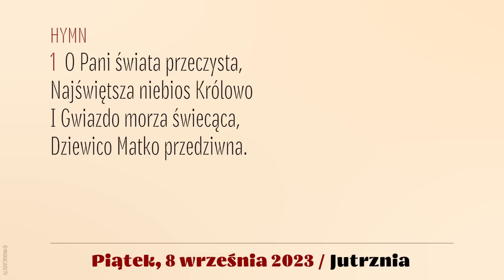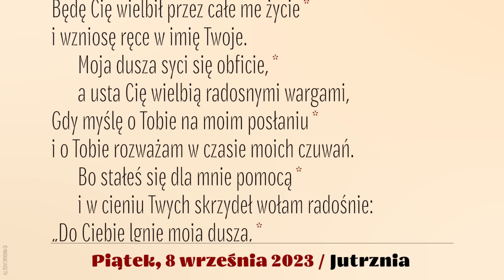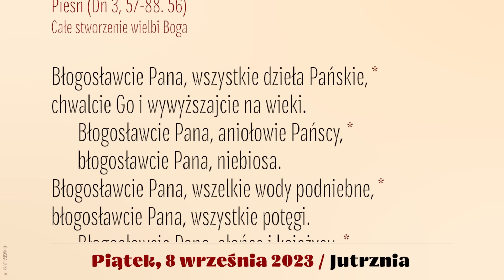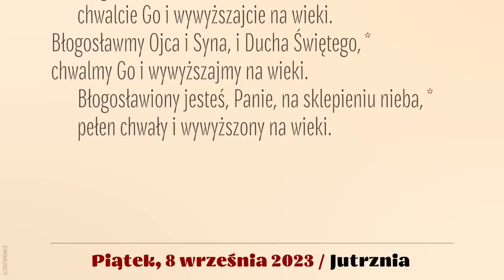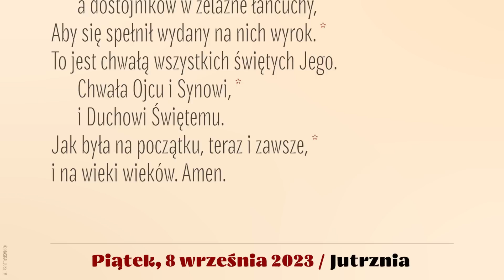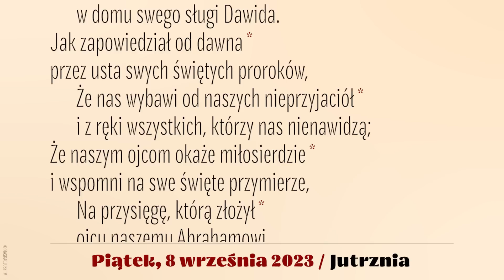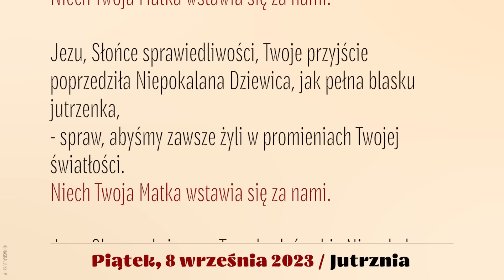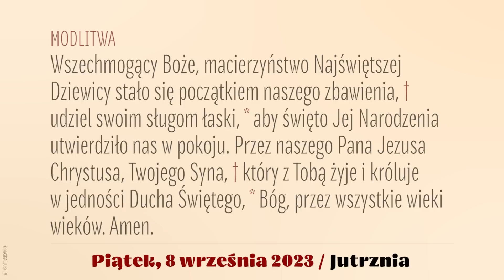Jutrznia | 8 września 2023 | Narodzenie NMP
Brewiarz | Jutrznia
8 września 2023
Święto Narodzenia Najświętszej Maryi Panny
Piątek

Śpiew: Rafał Maciejewski
Lektor: Łukasz Głowacki
Montaż: MASKACJUSZ TV